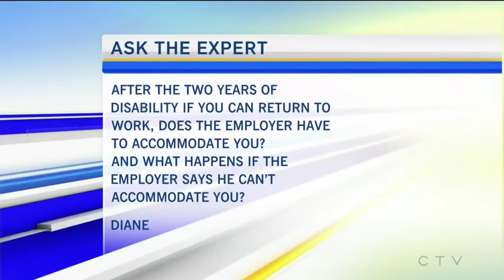Auger Hollingsworth - Long Term Disability Q & A - Part 3 of 3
Have you been denied disability insurance? In Ontario, Personal Injury Lawyers Brenda Hollingsworth and Richard Auger with their team of experienced lawyers offer FREE, no-pressure, advice about your rights and entitlements when you can't work. Connect with a long term disability lawyer for a FREE Case Review here.